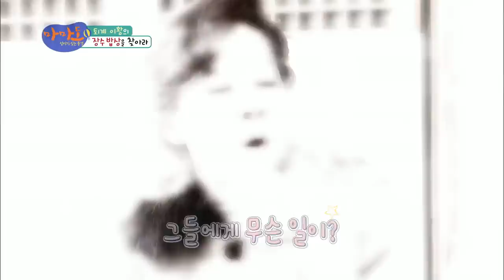[HIT] 선인의 가르침에 감동받아, 김용림의 눈물 마마도.20140306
퇴계 이황 선생의 종손을 만나 가르침을 받는 김용림과 이효춘